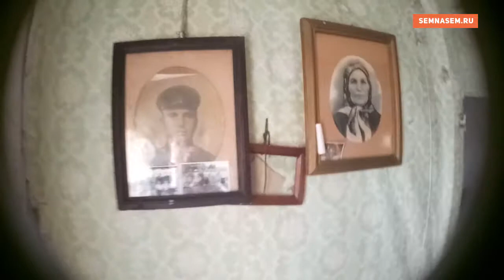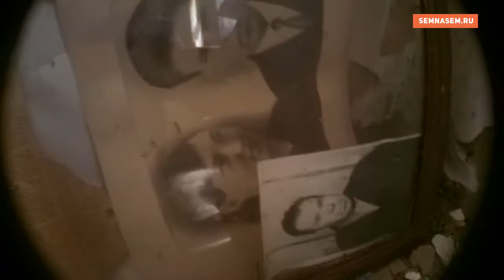Коноплянка. Разговоры о Руси